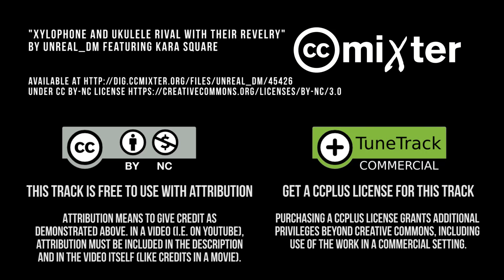[Free Music] Xylophone and Ukulele Rival with Their Revelry - Unreal_DM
You can use this music FOR FREE in your non-commercial YouTube videos! All you need to do is copy and paste the credits below in your video description -- and somewhere in the video itself.

CREDITS:
Music “Xylophone and Ukulele Rival with Their Revelry” by Unreal_dm featuring Kara Square

Do you need an official license or commercial rights?